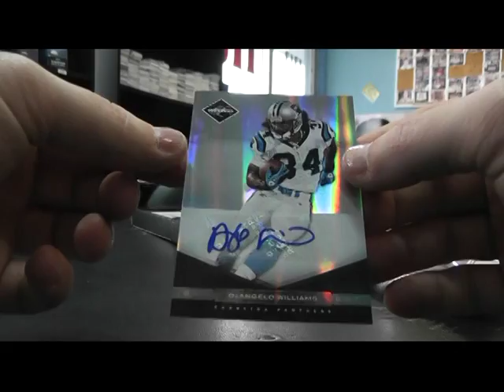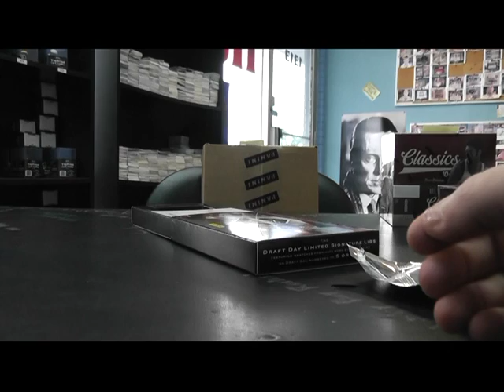Doug M's 2011 Limited Football Box Break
THanks a lot Doug. Chris J.